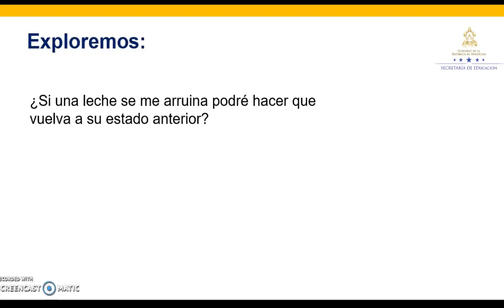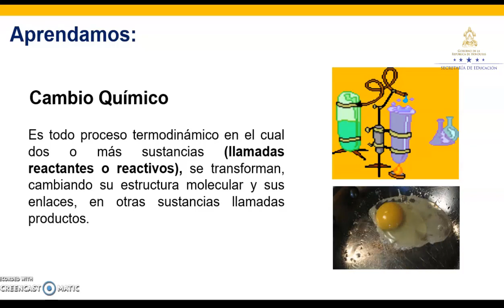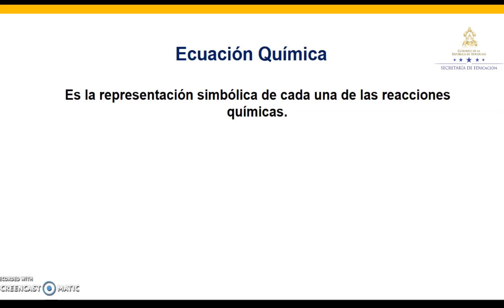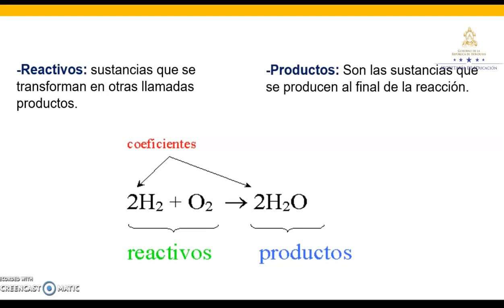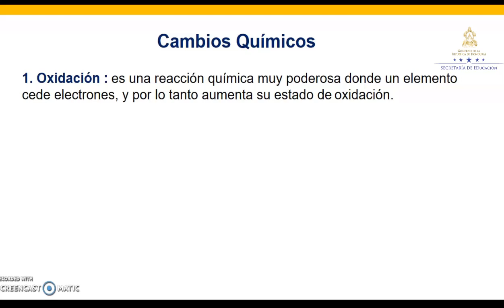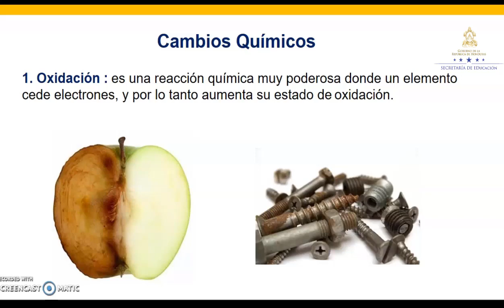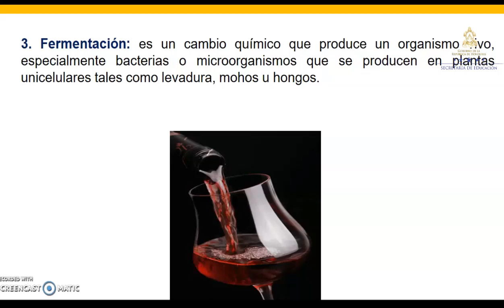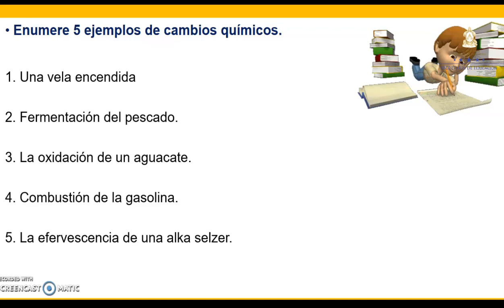Cambios químicos – Séptimo Grado – Ciencias Naturales